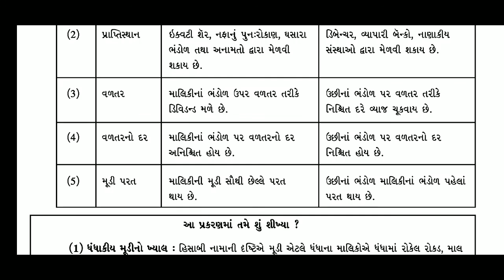Std.11 BA Chap.08 Part-15